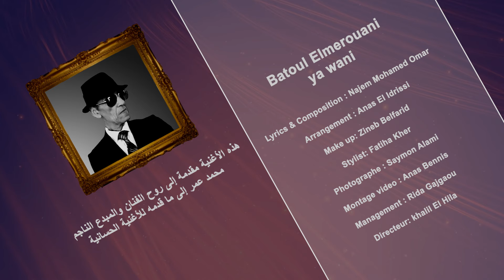Batoul El Merouani - Ya Wani (EXCLUSIVE Lyric Clip) | (باتول المرواني - يا وني (حصرياً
باتول المرواني - يا وني (حصرياً) مع الكلمات | 2017
Batoul El Merouani - Ya Wani (EXCLUSIVE Lyric Clip) | 2017

كلمات وألحان : الناجم محمد عمر

كلمات الاغنية:
 يا وني بيك يا وني بيك
يا وني بيك  راني نبغيك
يا وني بيك  مزين عينيك
اووو او اوووو اووووو
هذا شنهوا وعلى هذاك
انا نبغيك ونت لاواه
سابك مانركد (سابق مانرقد)
كل ليلة نتخيل جمالك
ونعيش معاه يا وني بيك
راني نبغيك يا وني بيك
مزين عينيك يا وني بيك
مزين عينيك
ماكط نسيت (ماقط نسيت)
او ماني لاهي ننسى
شتميت إلين تكلمت معاك
ومنين عرفتك كم من مرة
تسدرت معاك يا وني بيك
Viva la vida
viva el amor
porqué querida
porque el humor
te quiero tanto
tanto te quiero
más que la vida
ya el mundo entero